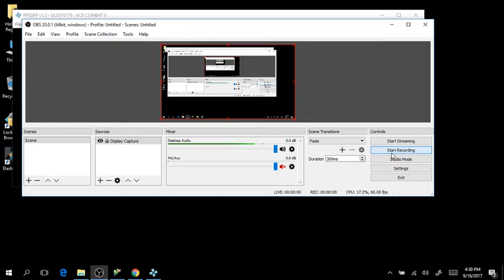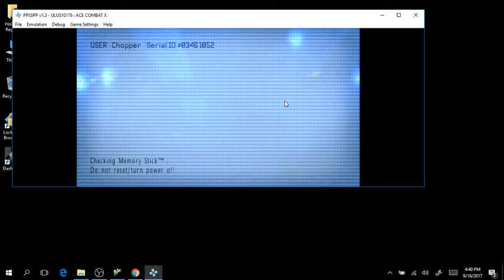Blitz F-4E One Plane Challenge Skies Of deception